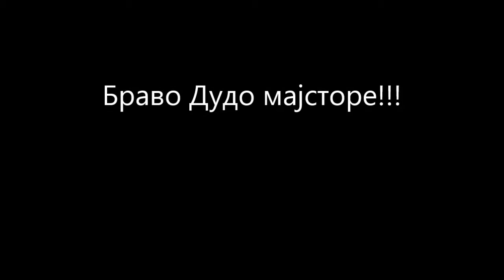Dudin prvi interni 28.10.2015.